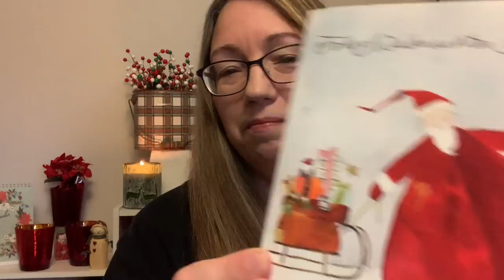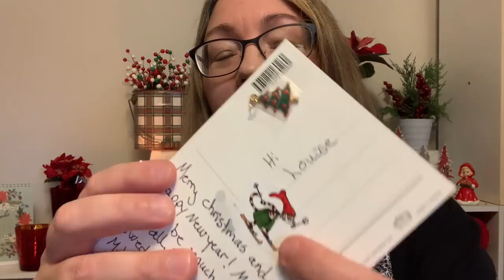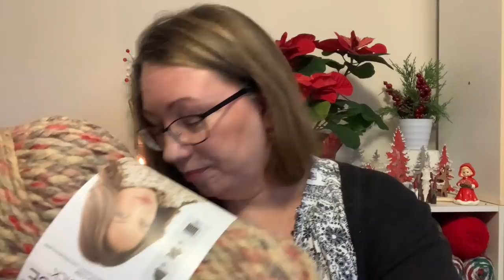Knitting Podcast • Wildflower Wool Knits • New Start Monday December 28 2020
Welcome Knitting friends, I have some new yarn to show you.  I hope everyone is having a little time to knit over the holidays.  I have some exciting news to share in the next video about my weekly knitting podcast.

Happy knitting
Louise